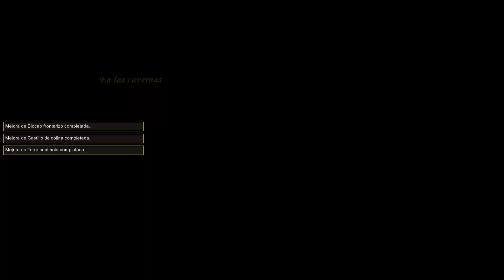AOE III en Español//Modo Historia//Cap 1//Fuga...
Hazte miembro del canal y ten ventajas exclusivas..

Videojuegos,Gameplay y Directos y algun que otro Ranking personal..

SIGUEME

A que Jugamos

War Thunder
EuroTruck Simulator 2
AmericanTruck Simulator